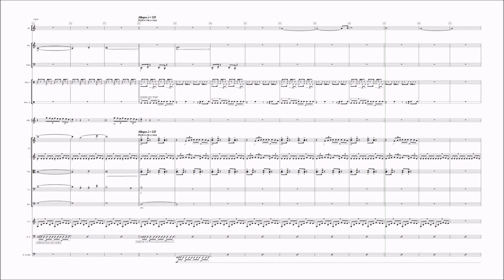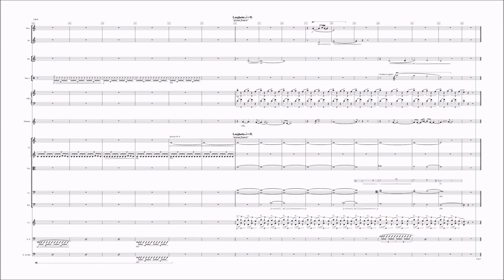The Tragic Raid of a Sidewinder-Rattlesnake - Linus Mahler (feat. Julie Seechuk) | 2020 | (SCORE)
This piece tells "The Tragic Raid of a Sidewinder-Rattlesnake".

Composed by Linus Mahler
Additional Vocals by Julie Seechuk